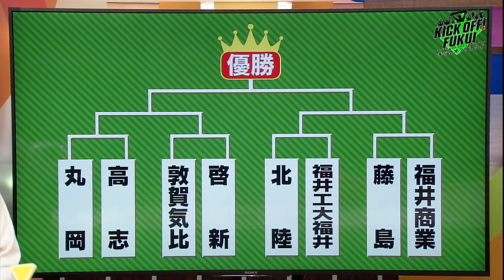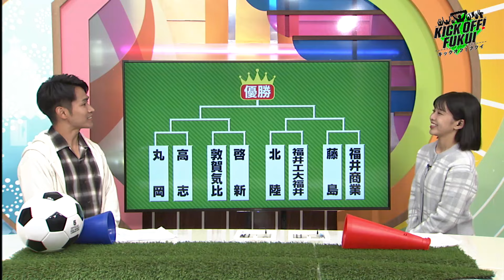福井のサッカー情報満載！【KICK OFF! FUKUI】2024年10月7日放送回 ＃28 全国高等学校サッカー選手権福井県大会 開幕！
福井県のサッカーを盛り上げる番組『KICK OFF！FUKUI』。
FBCテレビで毎週月曜日　午後５時２０分ごろに放送。
北信越フットボールリーグ１部所属でJFL昇格を目指す福井ユナイテッドFCの試合を届けるほか、キッズサッカーからオーバー５０の大会まで福井県内のあらゆるサッカー情報を伝える。

・選手権福井県大会　１回戦　福井工業高等専門学校 対 敦賀気比高校

出演
酒井拓海（FBCアナウンサー）
坂田茉世（FBCアナウンサー）